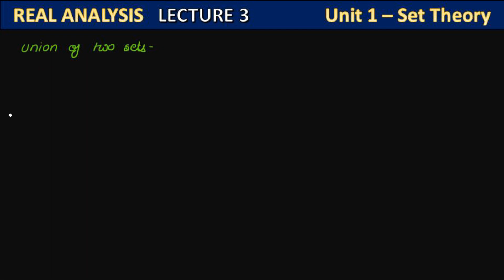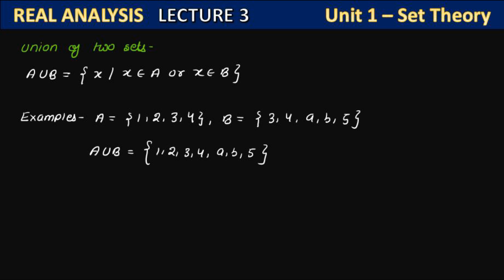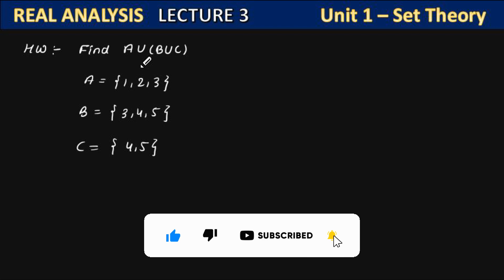Introduction to Real Analysis | Chapter 1: Set Theory - Union of Two Sets and Imp Rules of Union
Welcome to our introductory series on Real Analysis. In this video, we delve into Chapter 1: Set Theory, focusing on the union of two sets and the important rules governing their union. Whether you're a student beginning your journey in real analysis or need a quick refresher, this video is perfect for you.

We'll cover:

1.The definition of the union of two sets
2. Examples to illustrate the concept
3. Important rules such as Commutative, Associative, and Idempotent laws
4. Visual representation using Venn diagrams
5. Practical applications of the union in various fields

Introduction to Real Analysis
Chapter 1: Set Theory - Union of Two Sets and Important Rules of Union

Union of Two Sets :-
The union of two sets is a fundamental concept in set theory and forms the basis of many operations in real analysis. Understanding how to manipulate sets using union operations is crucial for advancing in mathematics.

Definition of Union :-
Given two sets A and B, the union of A and B is a set that contains all the elements that are in A, in B, or in both. It is denoted by A∪B.
A∪B={x ∣ x∈A or x∈B}

Example :-
Let A={1,2,3} and B={3,4,5}.

The union A∪B is:
A∪B={1,2,3,4,5}

Notice that the element 3, which is common in both sets, appears only once in the union.

Important Rules of Union :-

1. Commutative Law:
A∪B=B∪A
The order of the sets does not affect the union.

2. Associative Law:
(A∪B)∪C=A∪(B∪C)
The way sets are grouped does not affect the union.

3. Idempotent Law:
A∪A=A
Union of a set with itself is the set itself.

4. Identity Law:
A∪∅=A
Union of a set with the empty set is the set itself.

5. Universal Set Law:
A∪U=U
Union of a set with the universal set is the universal set.

6. Distributive Law:
A∪(B∩C)=(A∪B)∩(A∪C)
Union distributes over intersection.

7. De Morgan's Laws:
(A∪B)′ = A′∩B′
 The complement of the union of two sets is the intersection of their complements.

Visual Representation :-
Visualizing the union of two sets can be greatly aided by Venn diagrams. A Venn diagram is a graphical representation of sets as circles. Overlapping circles show elements common to sets.

- Single Set A: One circle representing all elements in A.
- Single Set B: Another circle representing all elements in B.
- Union A∪B: The area covered by both circles combined, including the overlap.

Keys:
union of sets,
important rules of union of sets,
complement of sets,
de morgan's law,
de morgans law,
addition theorem on sets,
set theory real analysis,
set theory real analysis bsc,

sk mapa real analysis solutions,
sk mapa real analysis,
real analysis sk mapa solutions,
real analysis sk mapa,
introduction to real analysis sk mapa,